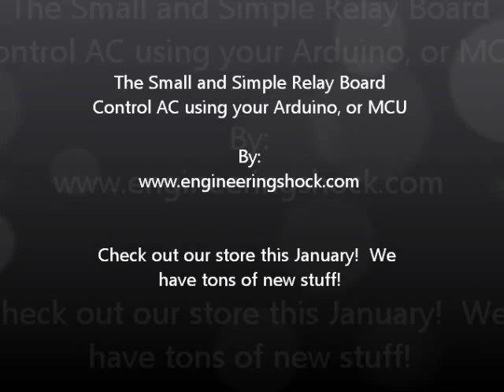The fun and simple relay board - Control AC using your arduino